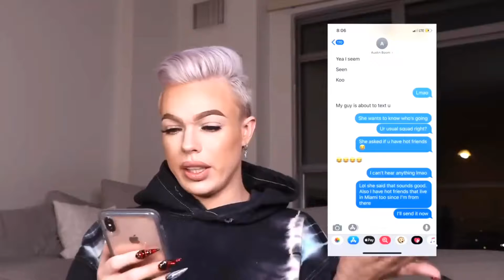Ace family is over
They are disgusting

Credit video goes to : “the truth about the ace family”.